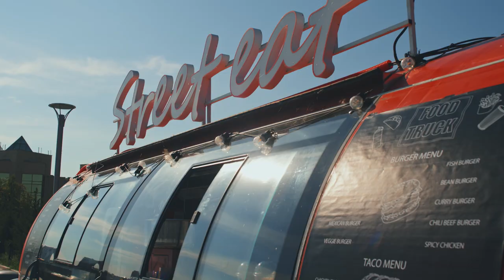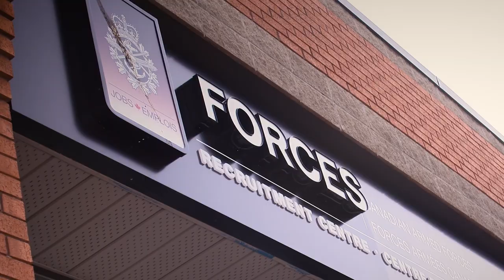CAF Story | Finding your true calling.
“…That’s the family thing that is so amazing in the Navy. It’s just this tight-knit community that helps you guide you through any struggles that you can possibly have.”
Dive into S1 Adam Gabrielsson’s story of his journey through multiple hardships and life hurdles to find his true calling as a member of the RCN and boatswain on HMCS Vancouver.